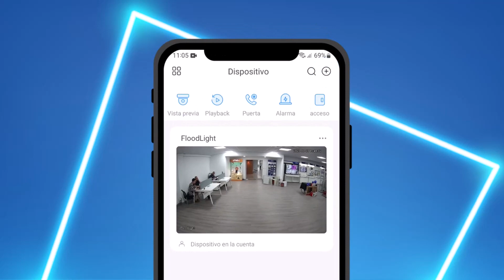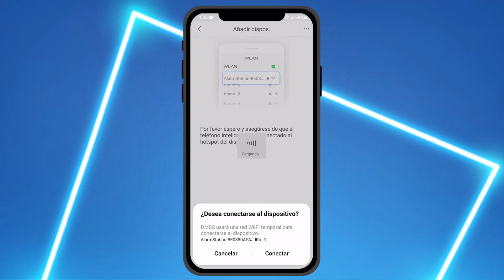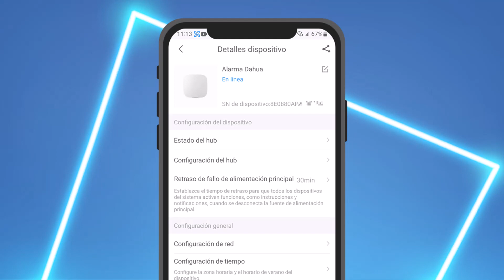Configuración inicial de Alarma inalámbrica Dahua ARC3000H-03-FW2